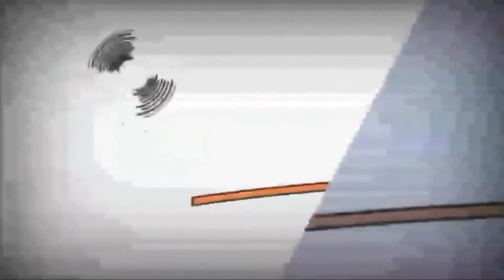Копія відео "Копія відео "Копія відео "Dreams Bruno The Great Disney Magic"""